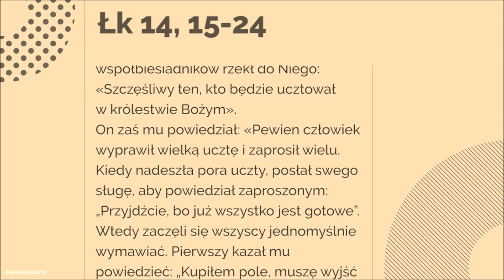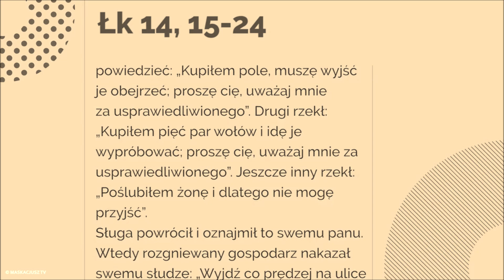Żaden z owych ludzi, którzy byli zaproszeni, nie skosztuje mojej uczty - Łk 14, 15-24 - 6 XI 2018 r.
Gdy Jezus siedział przy stole, jeden ze współbiesiadników rzekł do Niego: «Szczęśliwy ten, kto będzie ucztował w królestwie Bożym».
On zaś mu powiedział: «Pewien człowiek wyprawił wielką ucztę i zaprosił wielu. Kiedy nadeszła pora uczty, posłał swego sługę, aby powiedział zaproszonym: „Przyjdźcie, bo już wszystko jest gotowe”. Wtedy zaczęli się wszyscy jednomyślnie wymawiać. Pierwszy kazał mu powiedzieć: „Kupiłem pole, muszę wyjść je obejrzeć; proszę cię, uważaj mnie za usprawiedliwionego”. Drugi rzekł: „Kupiłem pięć par wołów i idę je wypróbować; proszę cię, uważaj mnie za usprawiedliwionego”. Jeszcze inny rzekł: „Poślubiłem żonę i dlatego nie mogę przyjść”.
Sługa powrócił i oznajmił to swemu panu. Wtedy rozgniewany gospodarz nakazał swemu słudze: „Wyjdź co prędzej na ulice i w zaułki miasta i sprowadź tu ubogich, ułomnych, niewidomych i chromych!” Sługa oznajmił: „Panie, stało się, jak rozkazałeś, a jeszcze jest miejsce”. Na to pan rzekł do sługi: „Wyjdź na drogi i między opłotki i przynaglaj do wejścia, aby mój dom był zapełniony.
Albowiem powiadam wam: Żaden z owych ludzi, którzy byli zaproszeni, nie skosztuje mojej uczty”».